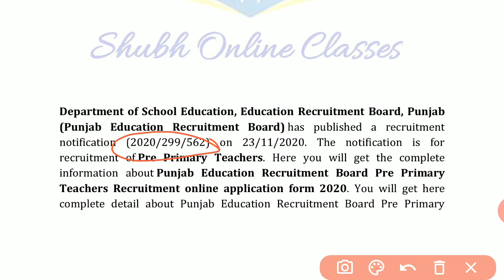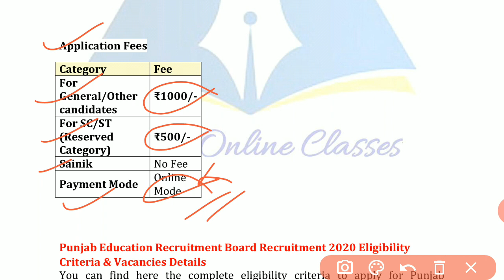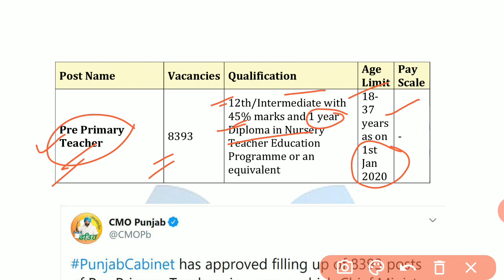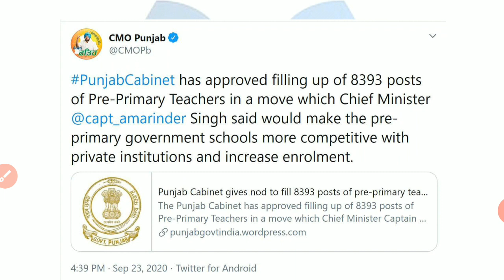8000+ government teachers vacancy/8393 govt jobs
8000+ government teachers vacancy/8393 govt jobs